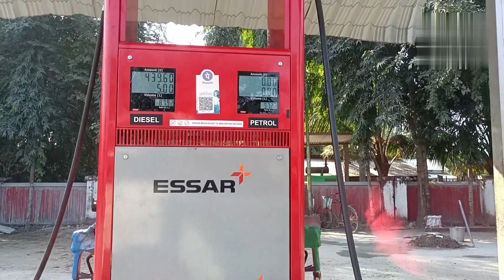Saralpara tagna pwibai // Sunjita Basumatary // Bodo vlog // episode-43